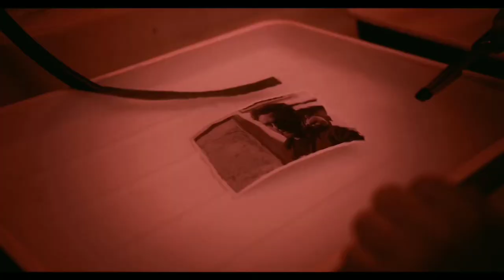Intervista a Matteo Balsamo e Francesco Del Grosso, registi del docu-film "In prima linea"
Al centro del racconto le testimonianze inedite di 13 fotoreporter di guerra italiani. "In prima linea" esplora, attraverso le loro esperienze nei teatri di guerra, un mestiere tanto rischioso quanto affascinante e necessario per raccontare la realtà.
“Volevamo provare ad abbattere gli stereotipi presenti nell’immaginario comune sui fotoreporter di guerra” - spiegano i registi Matteo Balsamo e Francesco Del Grosso - che li vede come dei superuomini e delle superdonne senza paura e mossi dall’adrenalina. Per farlo abbiamo scelto di rivolgere il nostro sguardo verso l’essere umano che c’è dietro l’obiettivo della macchina fotografica, con tutto il carico di emozioni e di “cicatrici” invisibili al seguito.”